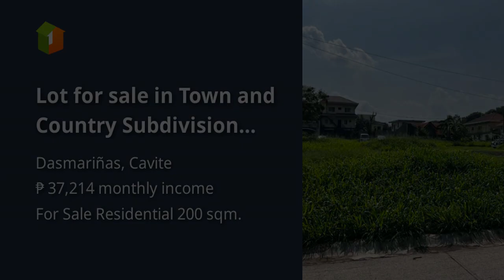Lot for sale in Town and Country Subdivision Phase 1 Dasmarinas Cavite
Lots, Lands, and Farms For Sale in Dasmariñas, Cavite: Dasmariñas, Cavite